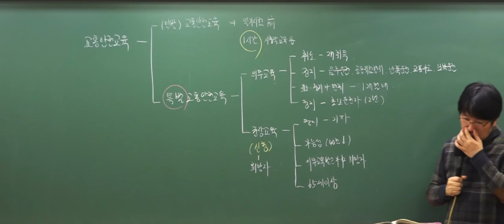2018 운전직공무원 대비 '교육의 종류'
2018 운전직공무원 대비 단기속성 이론집중특강!

3년 연속 도로교통법규 적중률100%

2018 9급운전직공무원 준비는 와우고시에서!